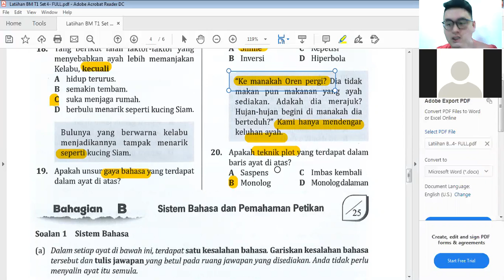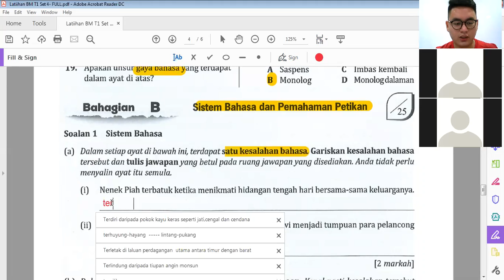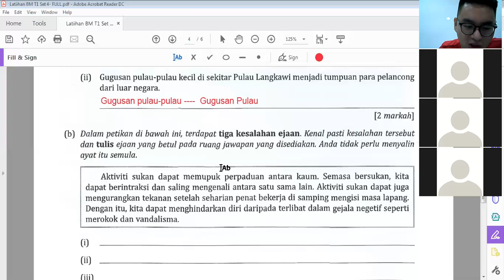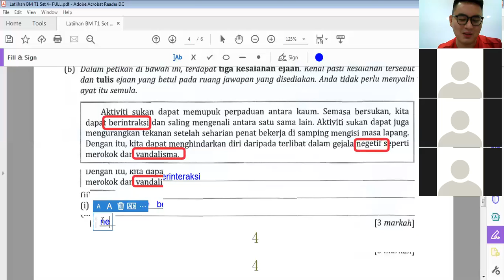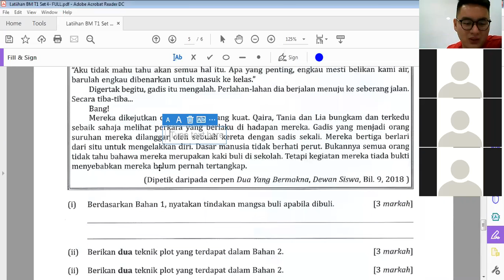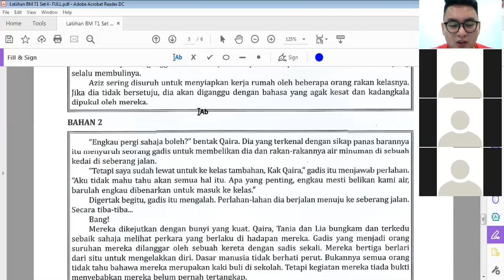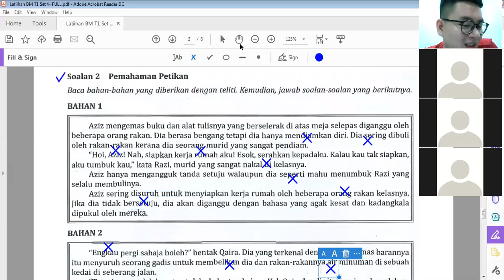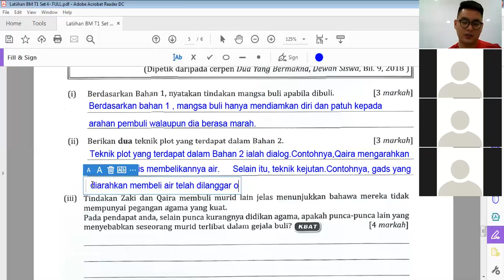25-7-2020 SS2 BM Tuition Part 2